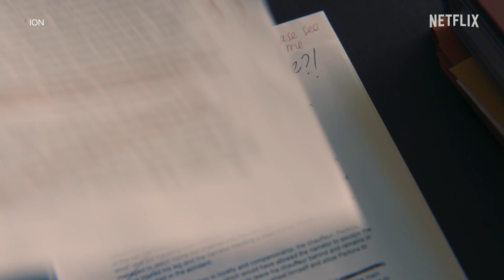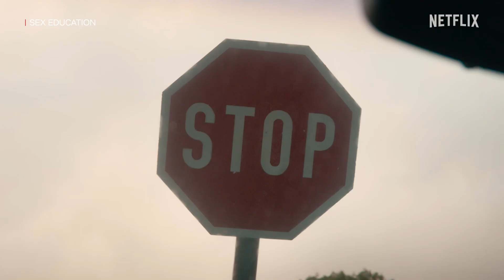Com'è cambiato ADAM dalla 1 alla 4 stagione di SEX EDUCATION | Netflix Italia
Da bullo incapace di parlare di quel che prova a ragazzo che riesce a esprimere le proprie emozioni, amico, e persona che riesce a far pace con sé stesso. Signori e signore, Adam Groff.

Dopo che Maeve va in America e il Moordale chiude, Otis deve trovare il ritmo e abituarsi allo spirito indipendente del Cavendish... ma non è l'unico sessuologo del campus.